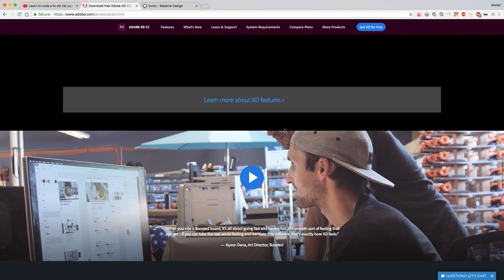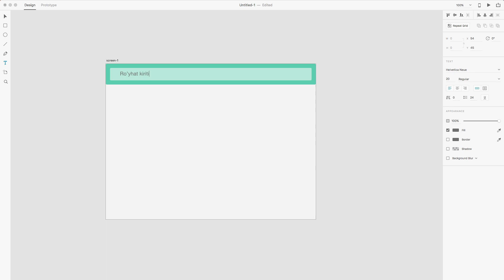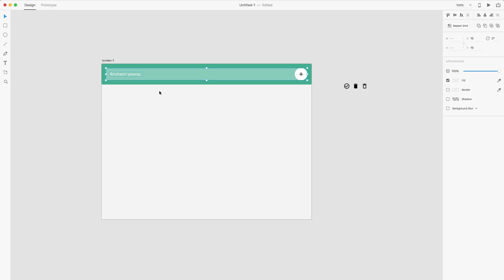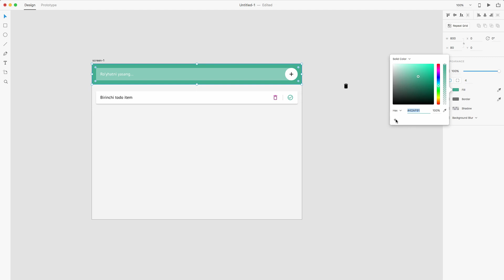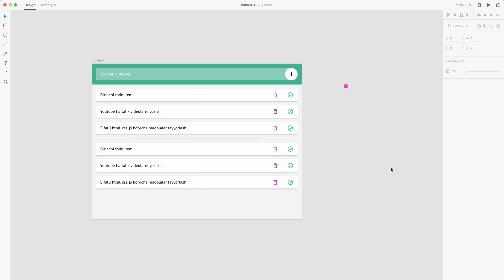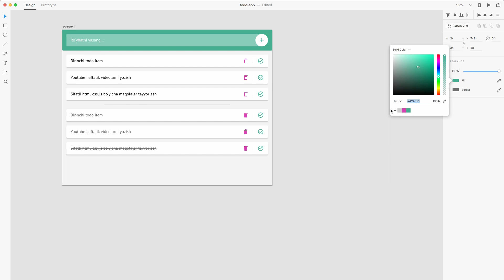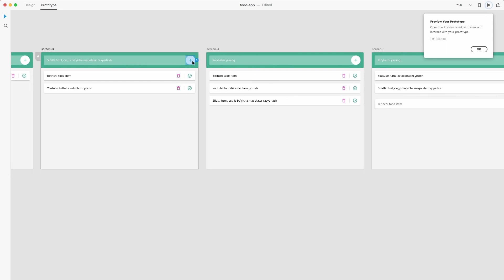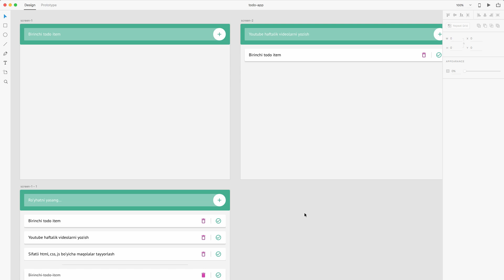To-Do List App yaratish jarayoni (Adobe XD) | To-Do List creation process (Adobe XD)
To-Do App yaratish jarayonini Adobe XD dasturi yordamida design ko’rinishini yaratishni maqsad qildik.

Adobe XD dasturida yaratilgan To-Do App designini html, css, js ko’rinishiga o’tkazishimizni hohlasangiz, like tugmasini bosing, kanalga a’zo bo’ling…
In this lesson we will see how to create To-Do App design using Adobe XD...

Foydali manbalar:
- Max Sandelin kanali: